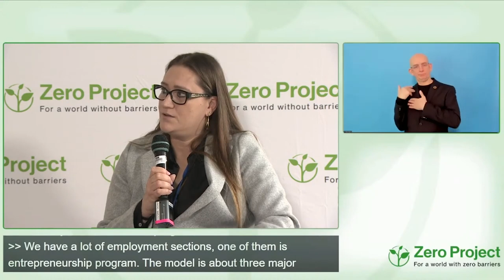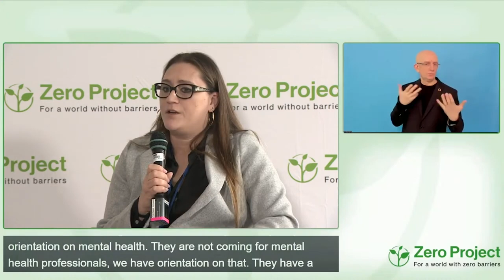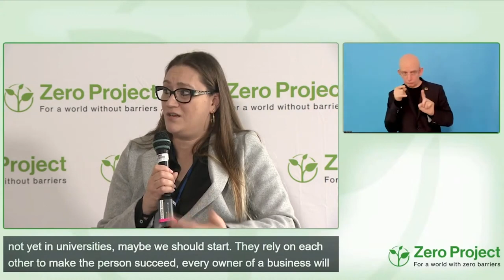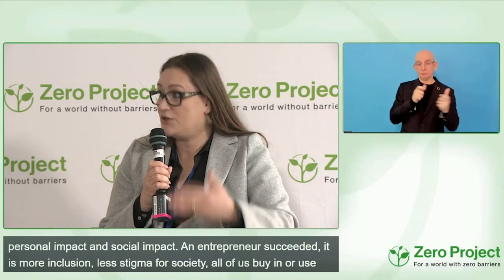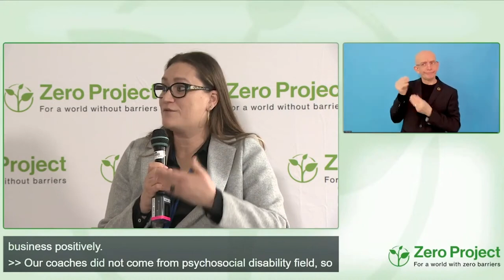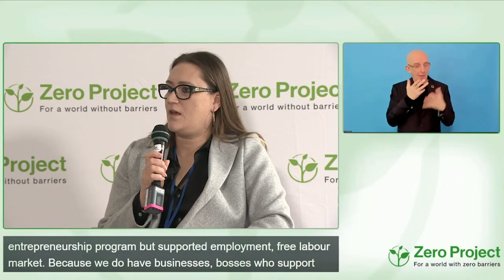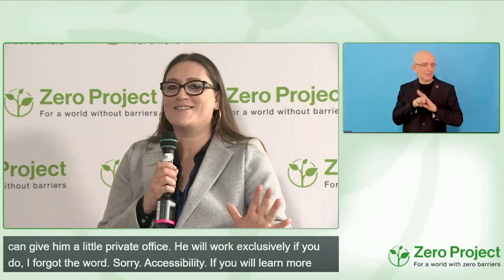ZeroCon23 Fireside chats: Psychosocial Disability and Entrepreneurship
Speakers:
Ella Giladi, ENOSH
Daniel Van Sant, The Harkin Institute